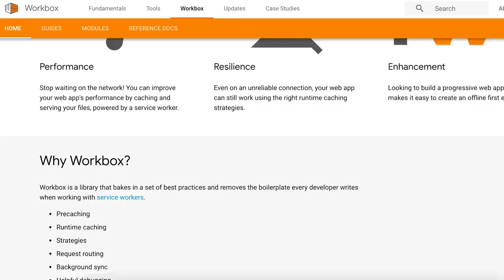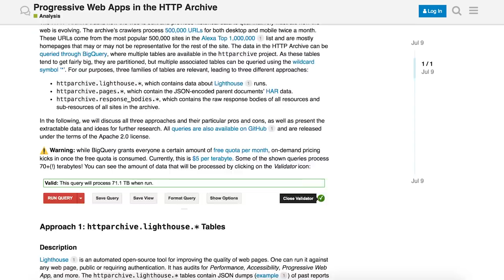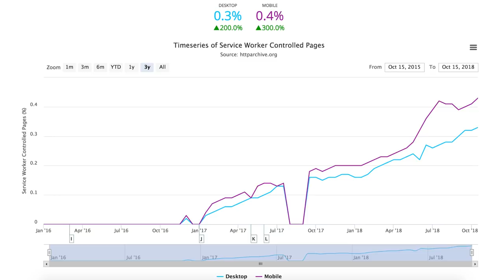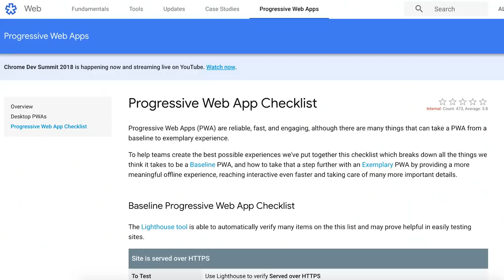The State of Progressive Web Apps - The State of the Web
Rick speaks with Tom Steiner about the state of Progressive Web Apps (PWAs). Watch their discussion for a better understanding of what PWAs are, how to build them, and how they're changing the web landscape.